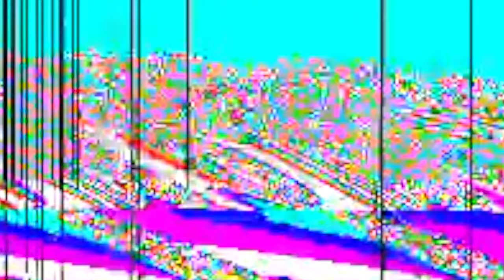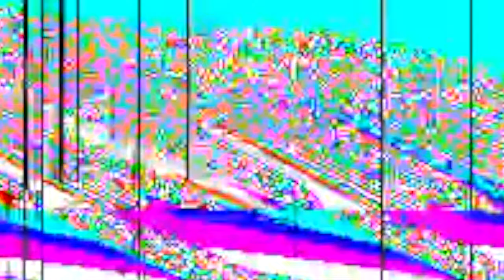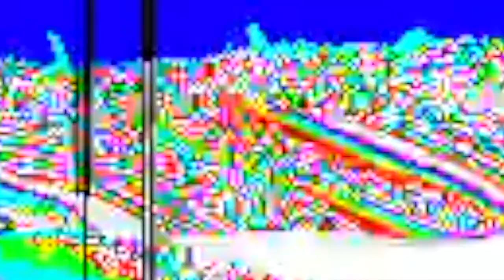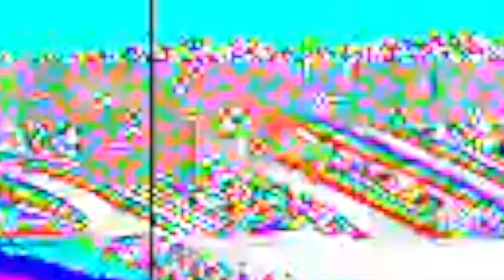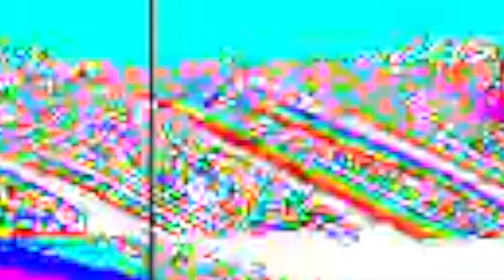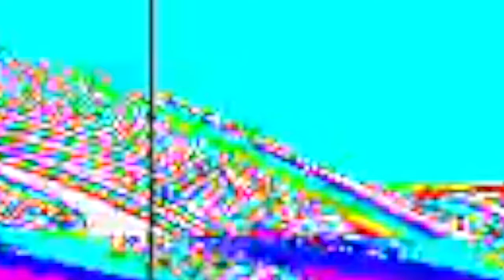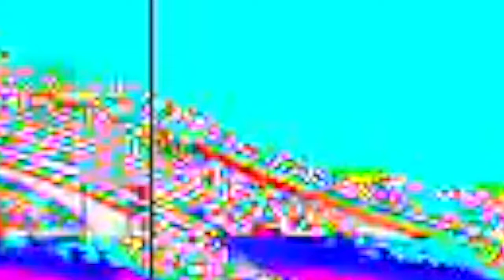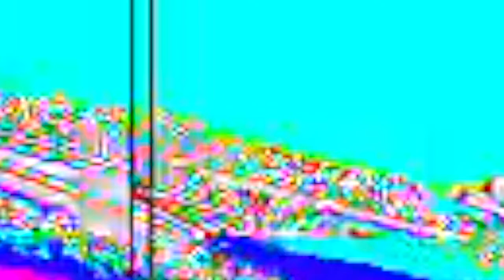Memory Leaks Onto The Rug - Flowering Dogwood (Full Album) [2022]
1. Blue Dasher 00:00
2. Pine Warbler 03:46
3. Planthopper 06:02
4. Green Sunfish 06:49
5. Toadshade 07:39
6. Gumboot Chiton 10:20
7. Ceanothus Silk Moth 12:30
8. Pinkweed 17:38
9. Chip Cherries 19:10
10. Funeral Bell 28:42